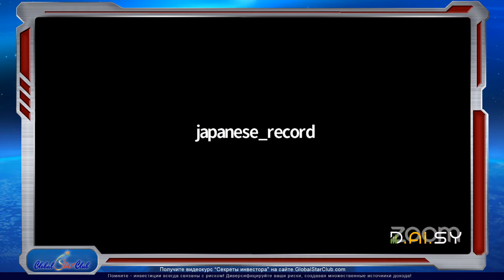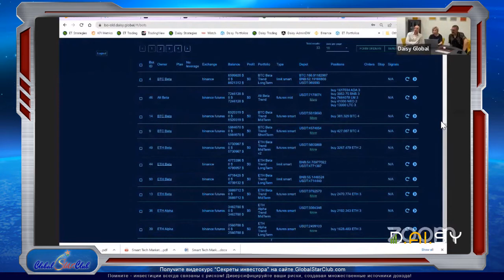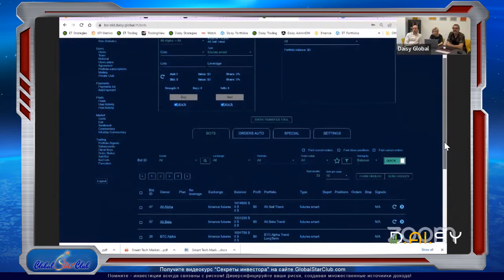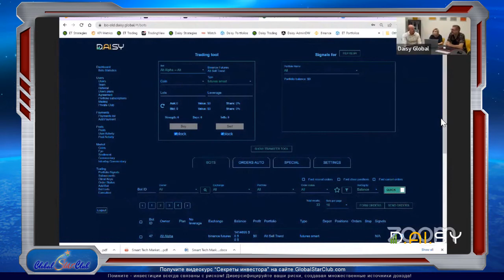DAISY - Вебинар из офиса Endotech 2.3.22